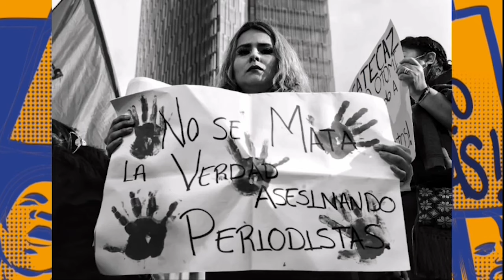Disrupciones | ¿Por qué seguimos aquí? Historias de periodistas de carne y hueso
🎲🎯  Daniela Pastrana, Isabel Briseño, y Kau Sirenio conversan de las noticias fuera de la caja

🔔 Cuenta para hacer transferencias en BBVA a nombre de Cooperativa de periodistas de Pie de Página: 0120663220
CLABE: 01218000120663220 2